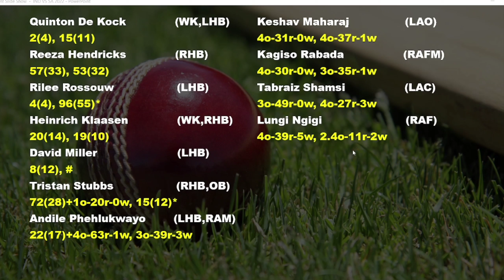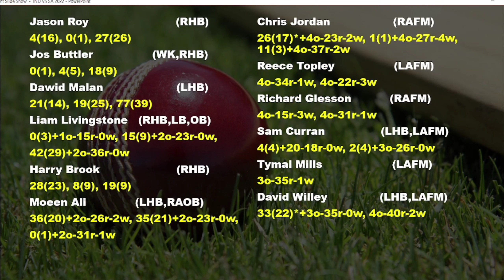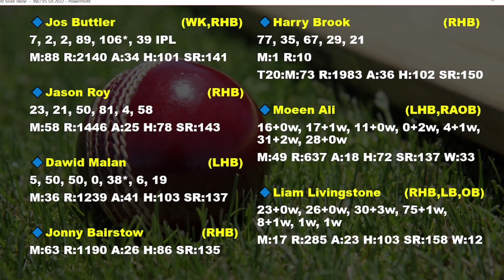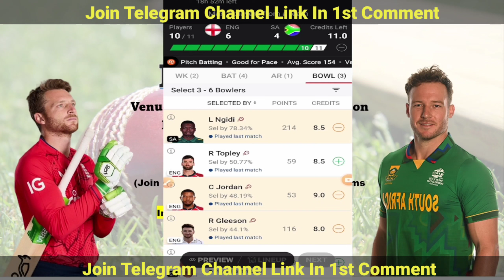ENG vs SA | ENG vs SA Dream11 Prediction | ENG vs RSA My11circle Team | ENG vs SA T20I Match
eng vs sa preview
eng vs sa match prediction
eng vs sa
eng vs sa dream11 team
eng vs rsa my11circle team
eng vs sa gamezy team
eng vs sa prediction
eng vs sa match analysis
eng vs sa analysis
england vs south africa dream11
eng vs sa match
eng vs sa match dream11 team